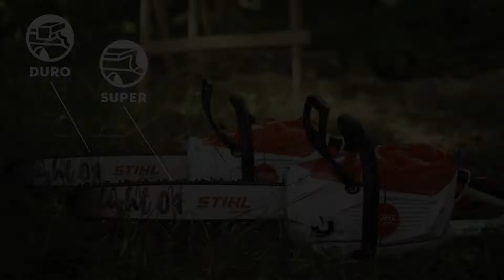STIHL Duro zaagkettingen | STIHL Technologie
STIHL Duro: voor de zwaarste omstandigheden. 100% Zwitserse makelij.

Ontdek de STIHL Duro zaagkettingen – ideaal voor veeleisende toepassingen zoals het zagen van vervuild hout. De speciale hardmetalen bepantsering maakt de zaagkettingen uiterst robuust en slijtvast. In deze video stellen we de prestaties en de duurzaamheid van de Duro zaagketting op de proef: het doorzagen van een boomstam gevuld met cement.
De Duro zaagkettingen blijven zonder naslijpen tot tien keer langer scherp dan conventionele zaagkettingen en zijn daarom de optimale keuze voor professionals in de tuin- en landschapsbouw en voor veeleisende hobbygebruikers. Als je liever zaagt dan naslijpt, dan kies je zonder twijfel voor de STIHL Duro zaagkettingen!

Bedankt voor het kijken. Wil je op de hoogte blijven van de nieuwe STIHL producten?

Sinds het begin past STIHL revolutionaire technieken en vernieuwende ideeën toe. Al meer dan 90 jaar staat STIHL synoniem voor spitstechnologie. Vandaag is het merk dankzij zijn kwaliteit en dienstverlening in de hele wereld bekend.

voor Nederland of volg ons op Instagram op